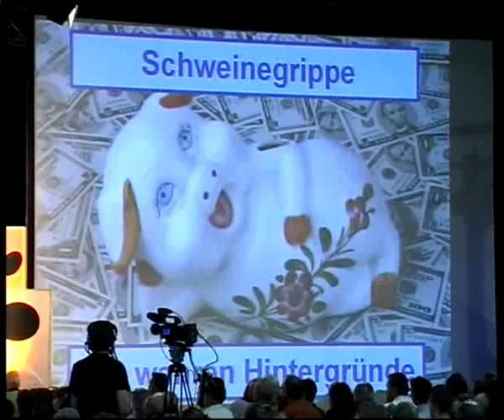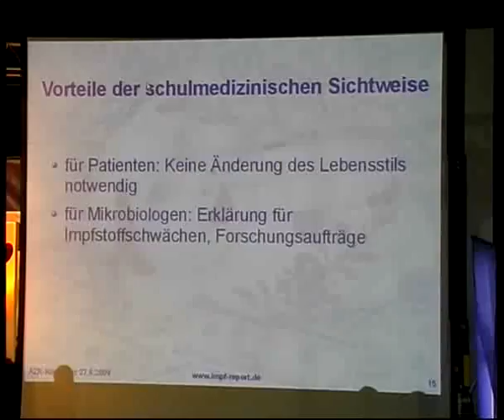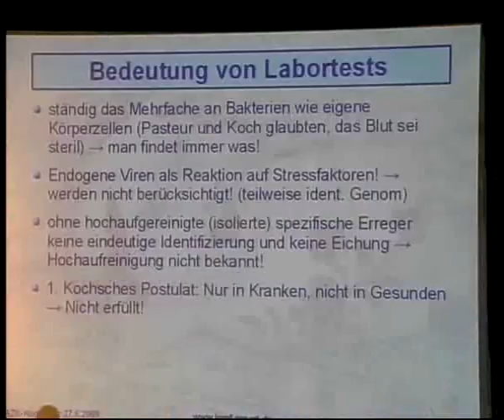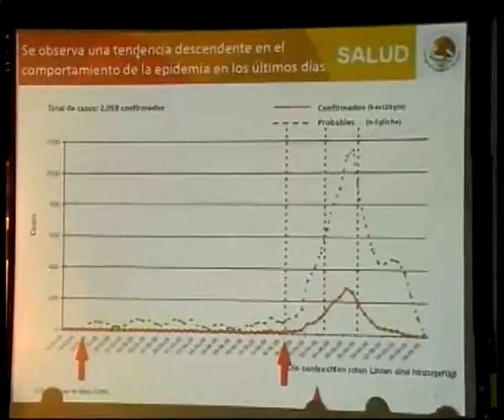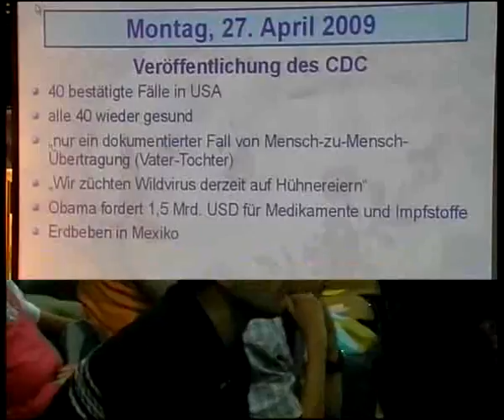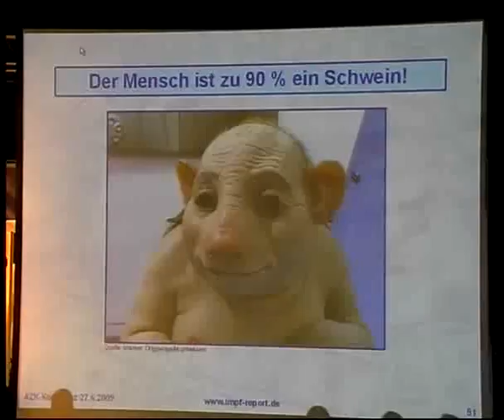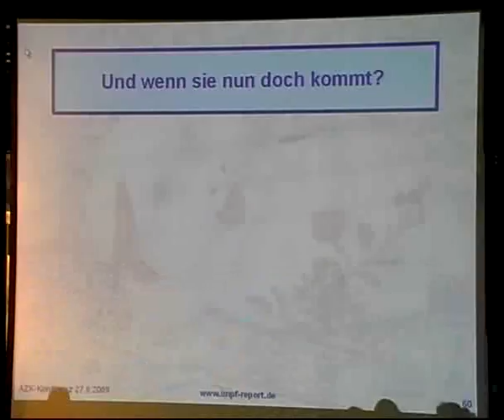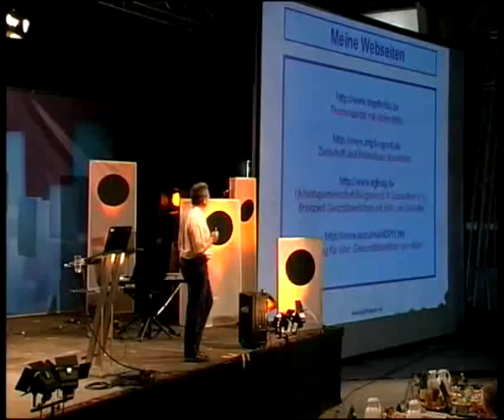Die Seuchenerfinder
Wir Impfen Nicht!